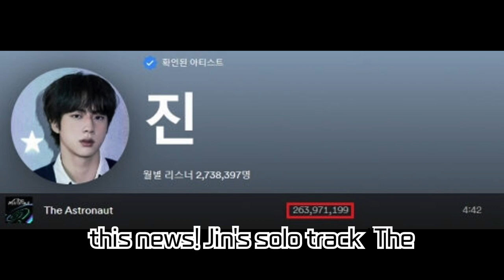BTS Jin's Signature Song 'The Astronaut' Surpasses 260 Million Streams on Spotify, Holds #1 Spot on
BTS Jin's Signature Song 'The Astronaut' Surpasses 260 Million Streams on Spotify, Holds #1 Spot on Global YouTube Music Trending for 17 Consecutive Days, and Dominates Vega Radio in Argentina for 50 Weeks - What's the Secret Behind Jin's Endless Fandom Power and International Popularity?

A monumental record for Jin's solo song 'The Astronaut', the main vocalist of BTS! It's broken through with 260 million streams on Spotify, solidifying its global acclaim. From music video views to consecutive top spots on Global YouTube Music Trending, and an astounding 50-week streak at #1 on Argentina's Vega Radio - dive deep into the details of Jin's global success and unmatched fandom power now!